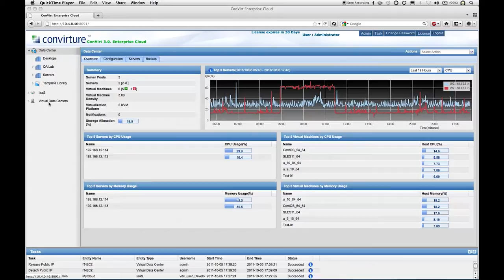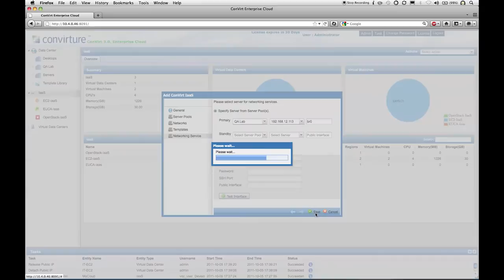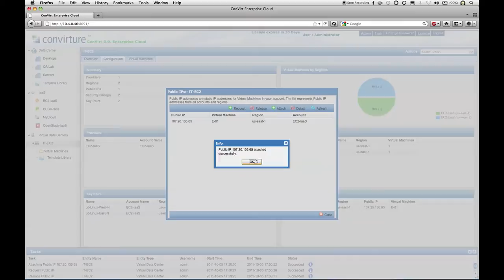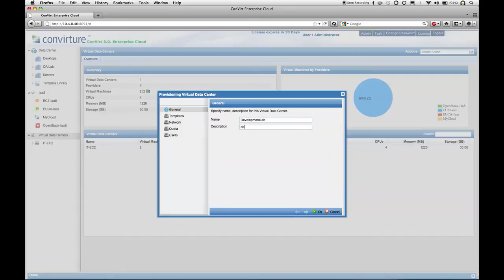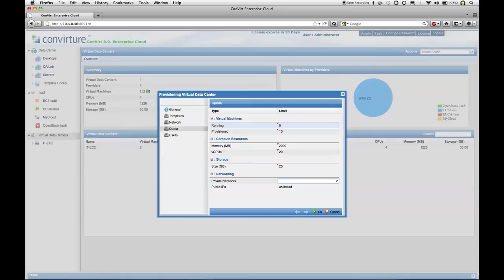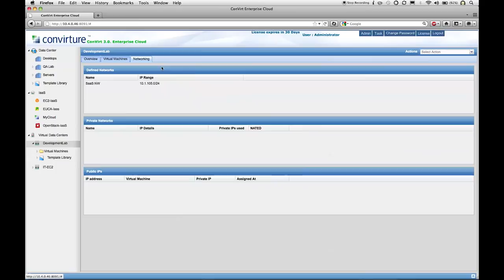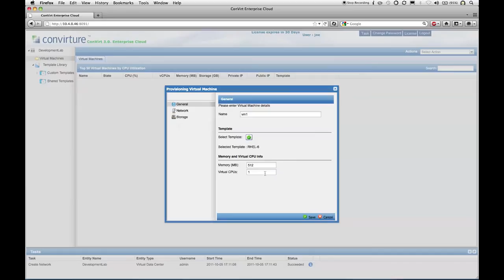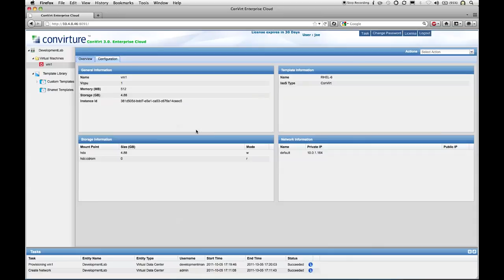ConVirt Enterprise Cloud - Feature Highlights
ConVirt Enterprise Cloud enables you to manage your virtualized data center and enterprise cloud built on Xen and KVM from a single console, ensuring that you always have full visibility into your environment and preventing infrastructure and management silos.

With ConVirt Enterprise Cloud, you can quickly and seamlessly transition a part of your existing infrastructure to the cloud operations model and optionally integrate with Amazon EC2 when you need external capacity. At the same time, you retain the ability to promptly respond to the changing demands of your business by managing the mix of how your datacenter resources are allocated between traditional virtualized applications and the enterprise cloud.